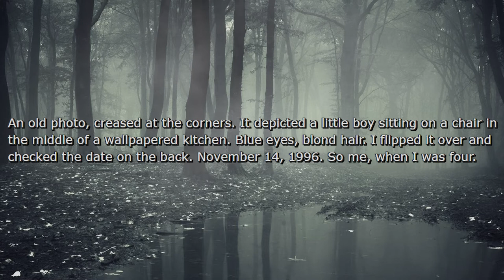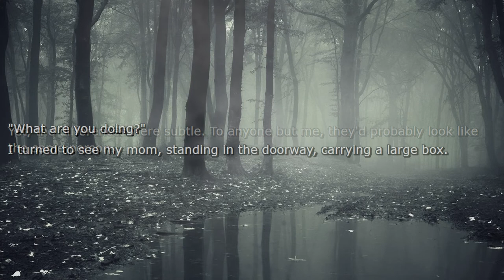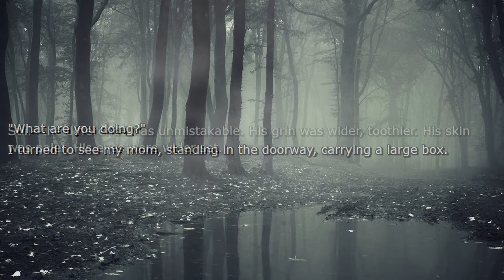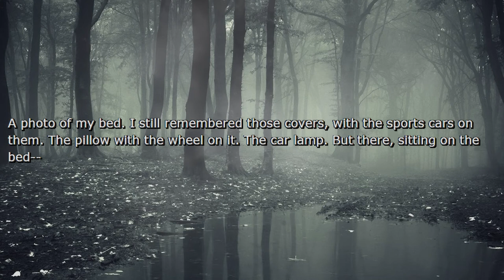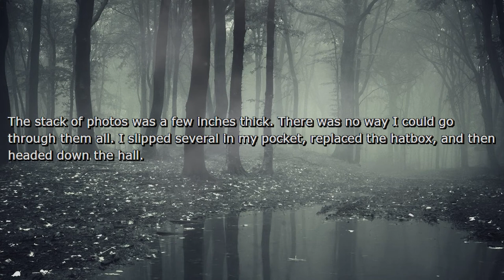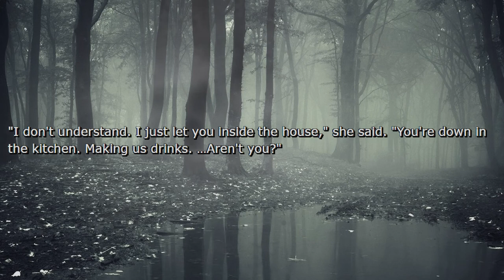I Found An Old Childhood Photo. There's Something Terribly Wrong With It. - /r/NoSleep Reading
🎵 Like the background music? Check out the artist's bandcamp!